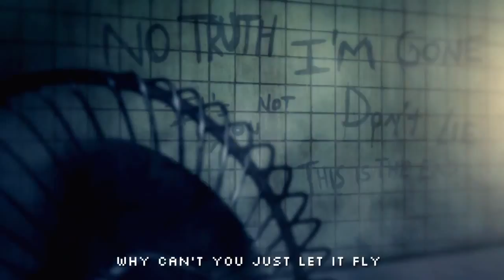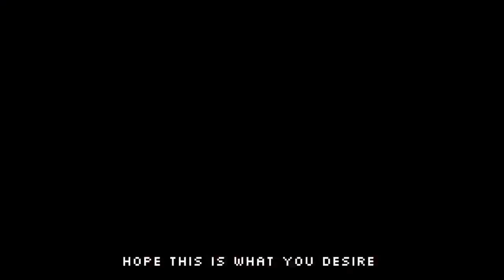Five nights at freddy`s 3 song "Die In A Fire"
Canal del creador de la cancion y el video